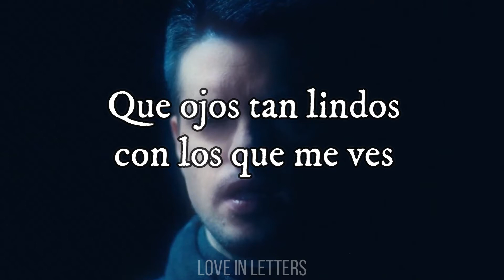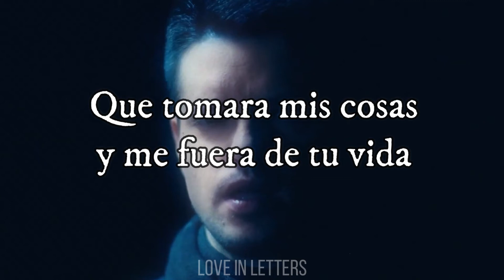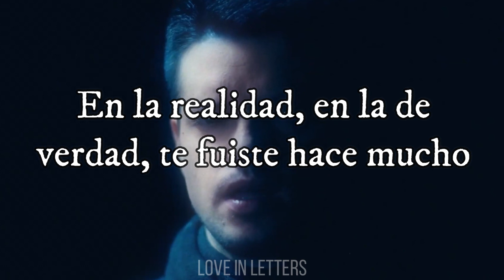Lasso - Mi Imaginación (letra)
LETRA/LYRICS

Que ojos tan lindos con los que me ves
No tenemos hijos pero igual los puedo ver
No importa si el día estuvo fatal
Siempre, siempre, siempre lo vas a arreglar

Quiero que sepas que si lo permites
Voy a estar contigo hasta que el pecho me palpite
Las buenas, en las malas, cuando nadie esté

Yo siempre estaré
Y te diría que tengo suerte de tenerte
Y lo diría si fuese real, pero no es real

Es solo mi imaginación
Es solo una tonta ilusión
En la realidad, en la de verdad, te fuiste hace mucho

Es solo una tonta alucinación

Recuerdo esa noche, recuerdo me pedías
Que tomara mis cosas y me fuera de tu vida
Dijiste que a lo nuestro no le quedaba nada
Que alguien tomó el puesto que yo antes ocupaba

Está bien, está bien si dijiste demás
Está bien, está bien, es humano errar
No importa que te fueras, porque luego volviste
Nunca volviste

Es solo una alucinación
En la realidad, en la verdad, ya no estamos juntos (Ya no estamos juntos)

No es, no es, no es real
No es real, no

En la realidad, en la de verdad, ya no estamos juntos